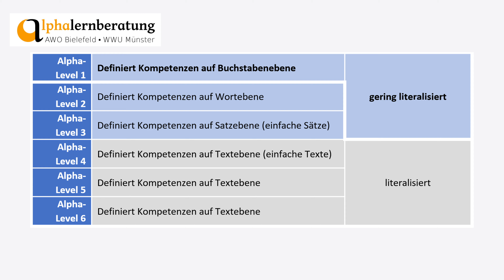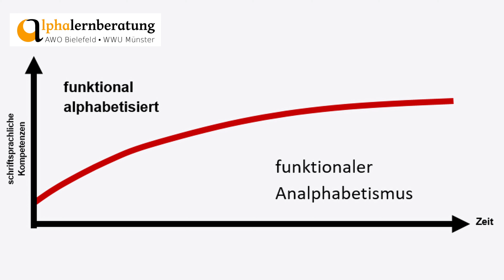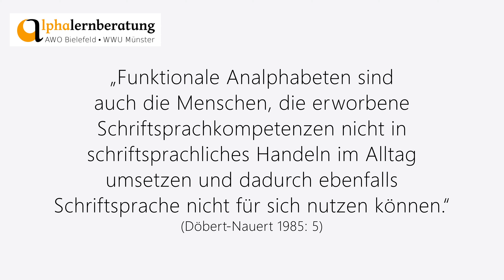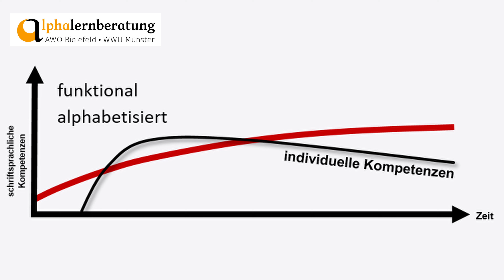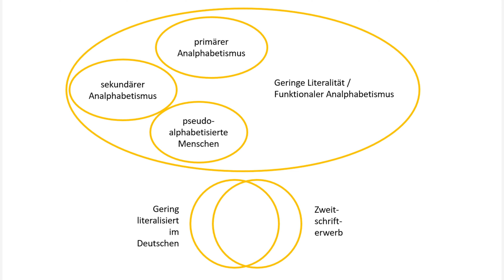Begriffe & Definitionen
In diesem Video werden wichtige Begriffe rund um das Thema geringe Literalität besprochen. Was ist funktionaler Analphabetismus? Was ist der Unterschied zu sekundärem Analphabetismus? Was unterscheidet in Deutsch gering literalisierte Erwachsene von Zweitschriftlernenden? usw.

Die Alphalernberatung ist ein Projekt der AWO Bielefeld und der WWU Münster.

Musik in diesem Video: Paul Kreutz, Scott Holmes (music by scottholmesmusic.com)